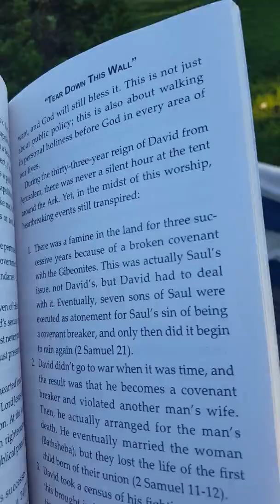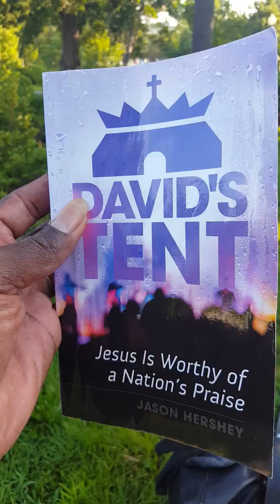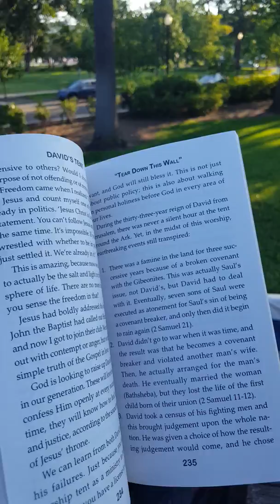Finishing ridding males as Gods using he,his,him etc